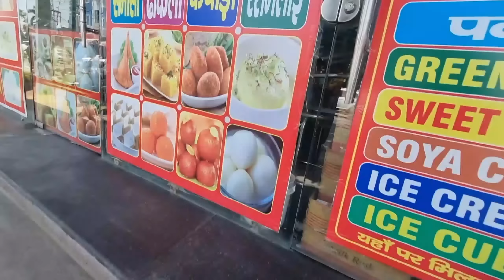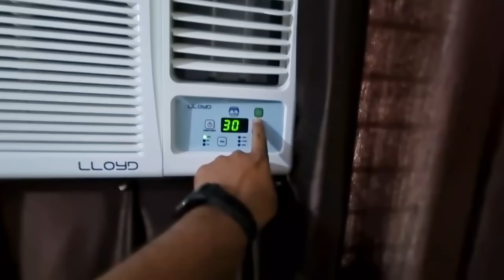Husband wife vlog 😍